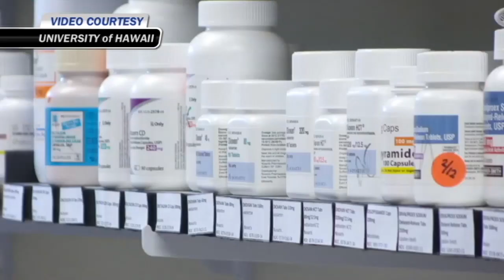UH Pharmacy College PSA riles legislators